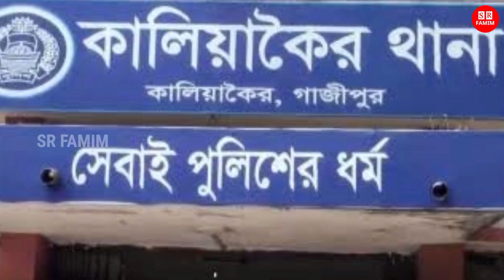৭ টু*করো হল তরুণী! সেলফি তুলতে গিয়ে ট্রেনের তলে প্রাণ হারালো! ২ কানেই ছিল হেডফোন! Bangla News